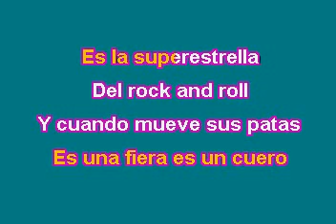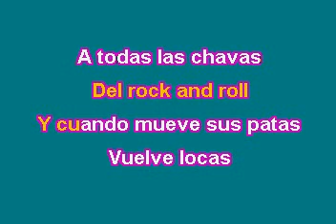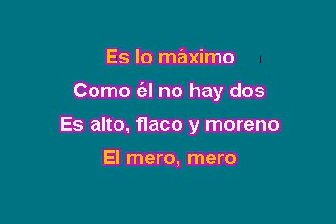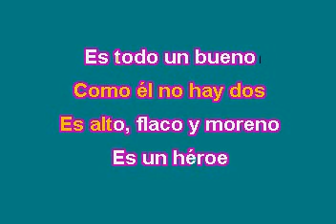Timbiriche El gato rocanrolero Karaoke